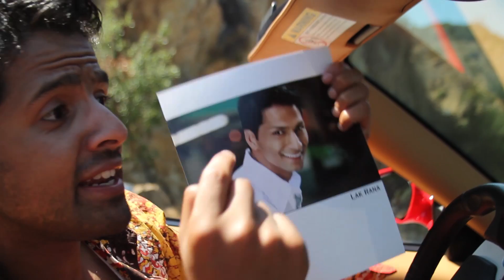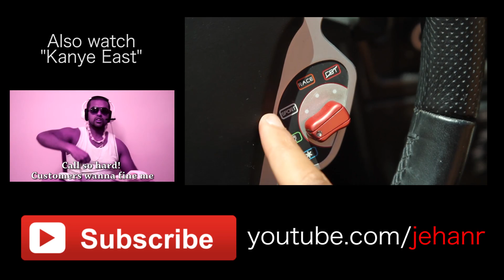Sri Lankan Ferrari Test Drive! (TOP GEAR SRI LANKA)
The beautiful Ferrari F430 - reviewed from the eyes of the average Sri Lankan Driver. THIS IS TOP GEAR SRI LANKA

Special thanks to:
Rim for the Ferrari
Lak for Directing
Panda for PandaCam
Anisha for dowry analysis